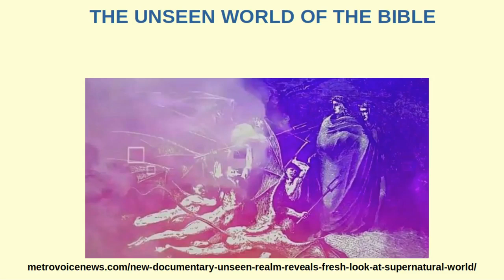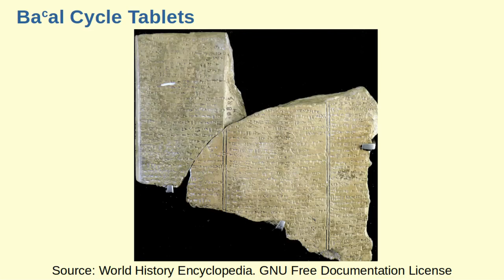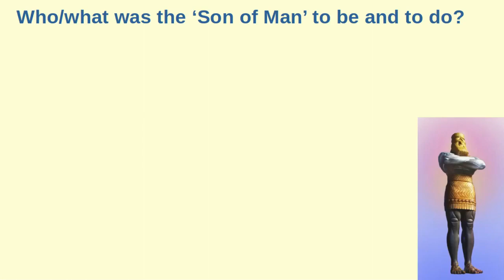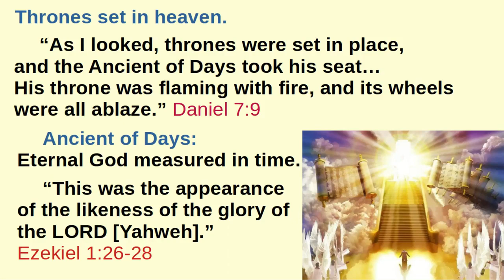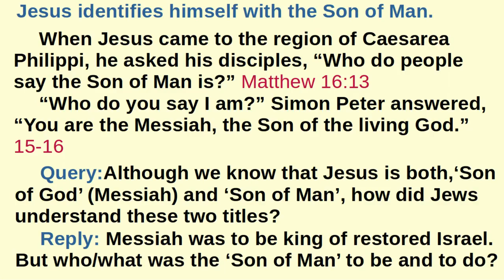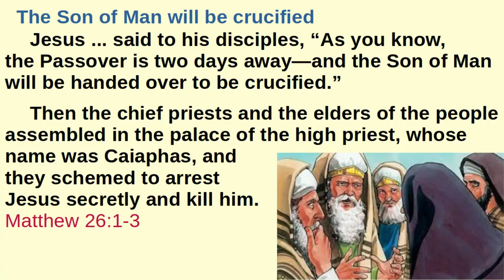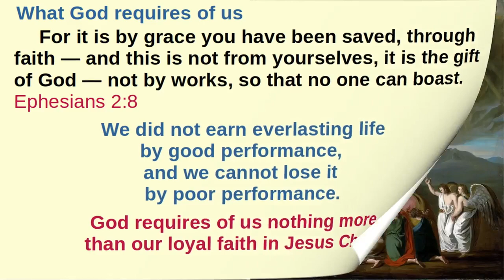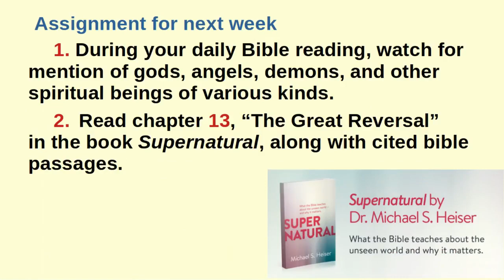Unseen World of the Bible, Session 12: 'The Cloud Rider', with Dr Galen Currah